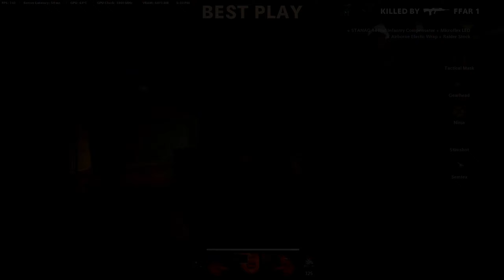Cold War (PC) - First Mini-Montage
First of many complete. May make them longer in the future too, I have a ton of clips lol.